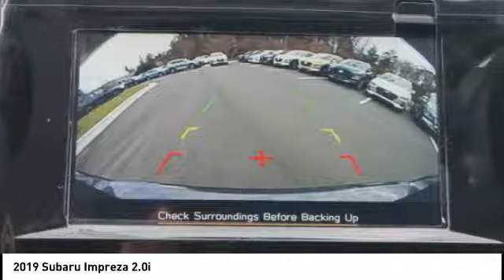2019 Subaru Impreza 2.0i for sale in Cary NC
2019 Subaru Impreza 2.0i for sale in Cary NC - Stock # SB10847
Year: 2019
Address:
5010 Old Raleigh Rd